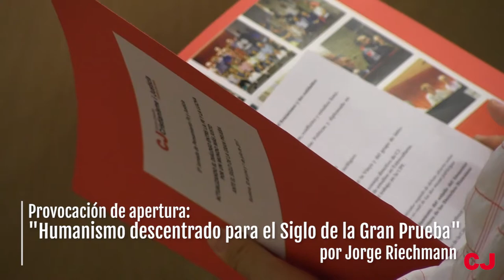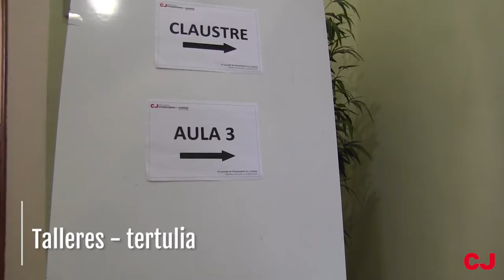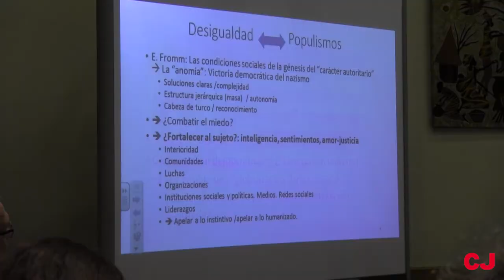Vídeo-resumen de la 2ª Jornada de Pensamiento Fe-Justicia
Un centenar de personas participaron en las II Jornadas de Pensamiento Fe y Justicia, organizadas por el centro de estudios Cristianisme i Justícia en Barcelona los días 30 de junio y 1 de julio de 2017. Este vídeo es un breve resumen de las actividades llevadas a cabo durante la jornada.
Si quieres saber más sobre nosotros y sobre lo acontecido en las jornadas, síguenos a través de nuestras distintas plataformas: